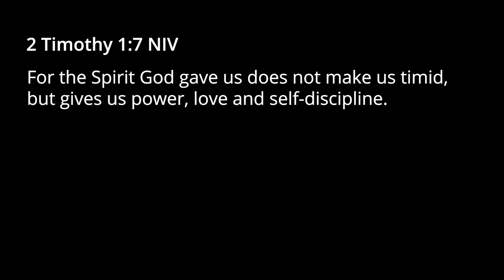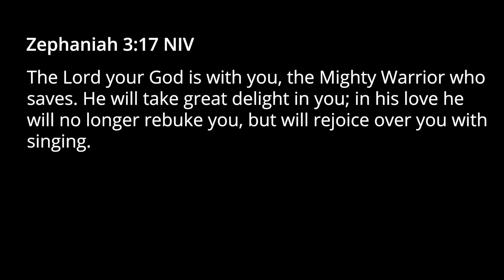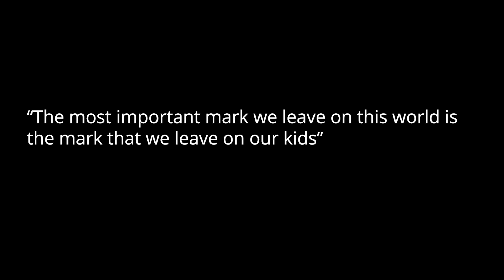Raising Boys Part 2, with Nate Head | Locker Room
The most important mark that we leave on this world is the mark we leave on our kids. Raising children is important and it’s a big part of our role as men as we lead our homes. In this episode of Locker Room, Scott starts a conversation with Nate Head, who along with his wife Stefany is raising two young men.

 Even if you don’t have sons, you are a man, and today’s episode might help you think about how you were raised. If you are raising girls, a lot of this conversation can be transferable for us as dads, as long as we contextualize our situation.

Discussion Guide:

Who’s one of your favorite TV dads? Why are they one of your favorites?

In your opinion, what are 2-3 of the most important attributes of a father or father-like figure? Why did you select these?

Read Matthew 11:28-30. This passage is the only place in Scripture where Jesus explicitly says what His heart is like — gentle and lowly. What does it mean to be approachable? What does it mean to be understanding? Why is this important for the way we interact and engage with kids?

Read Isaiah 64:8, Matthew 6:9, and 1 John 3:1. God is referred to as Father over 10 times in the Old Testament and over 150 times in the New Testament. What’s your understanding of God as a Father? How should our perspective of God as a good Father influence how we approach parenting or influencing the next generation?

Read Psalm 145:4, Proverbs 4:11-12, and Proverbs 23:24. Two of the most important things we could pass down to the next generation are wisdom and faith. How have you benefited from someone else sharing or modeling this for you?

Read Deuteronomy 6:6-7, Proverbs 22:6, and Ephesians 6:4. Children will need a strong biblical foundation in order to navigate life. What are you teaching the kids God has entrusted to you during this season (own children, students, players, mentees, etc.)? Are there any specific spiritual disciplines or practices you’re implementing to help them grow in their faith?

Read Proverbs 27:19. What are some areas where you believe you’re doing well as a father or father figure? Which areas do you have room to grow?

What are 1-2 main takeaways you have from last week’s episode and this week’s episode?

Make it a priority this week to not only pray for the kids in your orbit, but to also pray with them.

Share this episode along with “Raising Boys Pt.1” with some other fathers or father figures in your life.